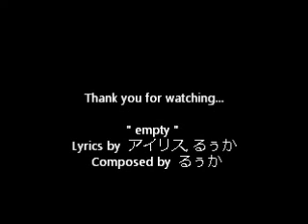chronos " empty "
chronos 1st live in KOBE MerseyBeat 05/27/12'

~ other " chronos " song ~